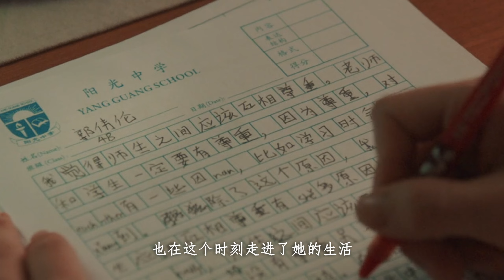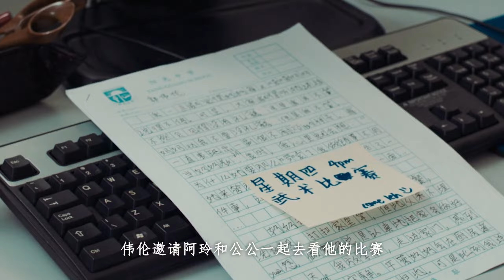人性與欲望交織的倫理片，將已婚女性難以啟齒的痛，扒得一幹二凈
热带雨